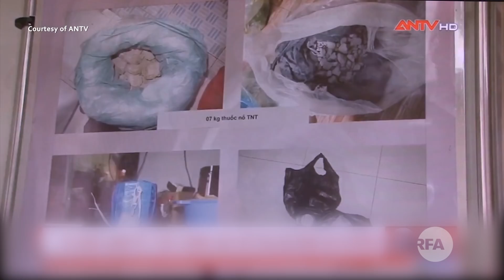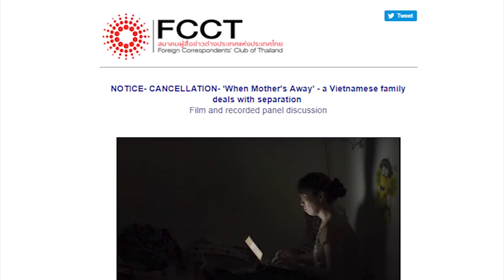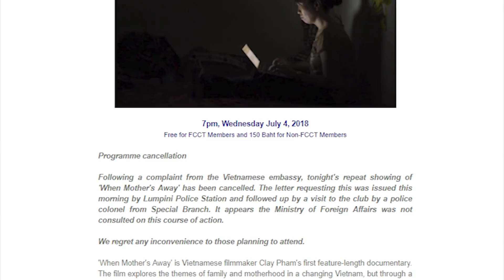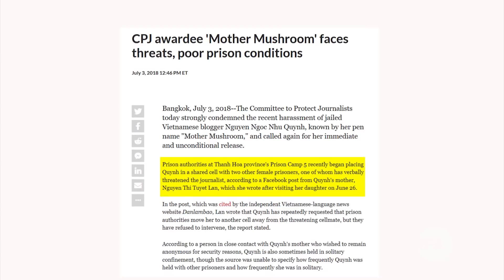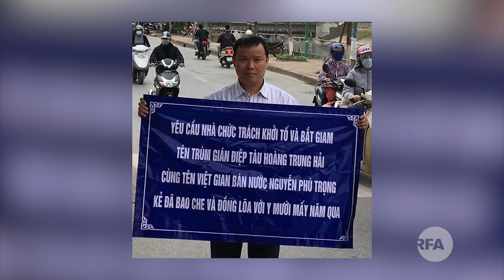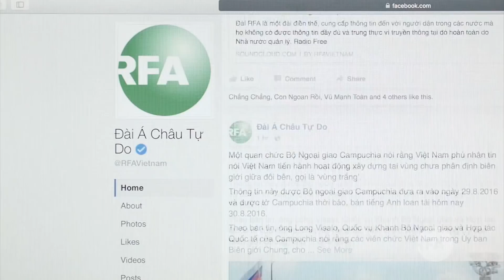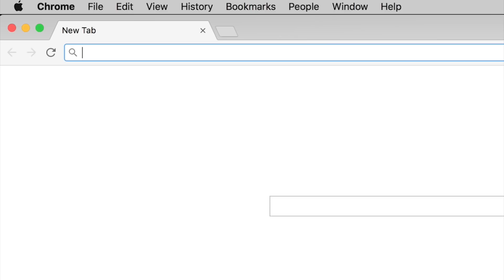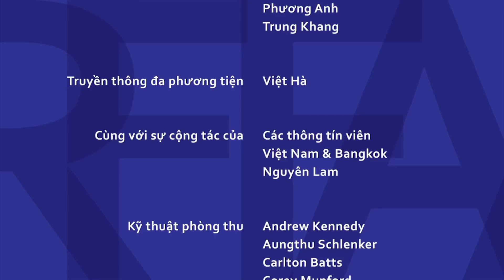Tin tức: Bắt giữ 7 nghi can vụ đánh bom trụ sở công an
Bắt giữ 7 nghi can vụ đánh bom trụ sở công an
HRW kêu gọi dừng tấn công nhà cô Đỗ Thị Minh Hạnh
Dân biểu Úc lên tiếng vụ tấn công nhà cô Đỗ Thị Minh Hạnh
Đỗ Thị Minh Hạnh cho biết bị tấn công bằng bom tự chế
Hủy chiếu phim về Mẹ Nấm vì Đại Sứ Quán Việt Nam khiếu nại
Ủy ban Bảo vệ Ký giả quan ngại về an nguy của Mẹ Nấm
Blogger Lê Anh Hùng bị bắt và khởi tố
Tù chính trị Trương Minh Đức bị chuyển đến Trại Thanh Chương, Nghệ An
Thời sự: Tình cảnh người thiểu số Việt Nam ở Thái Lan